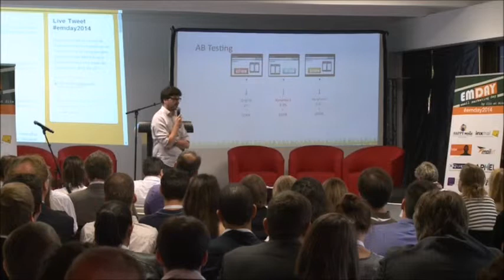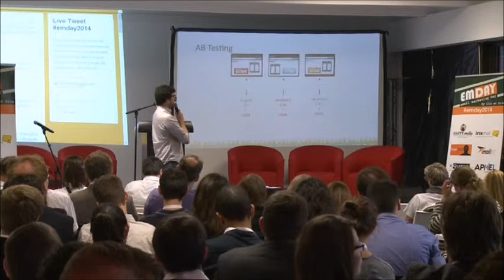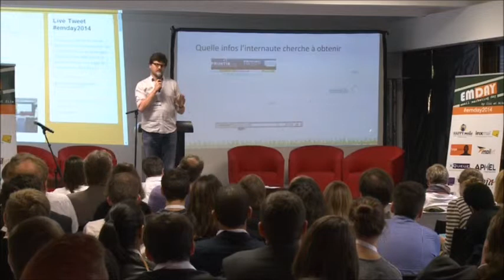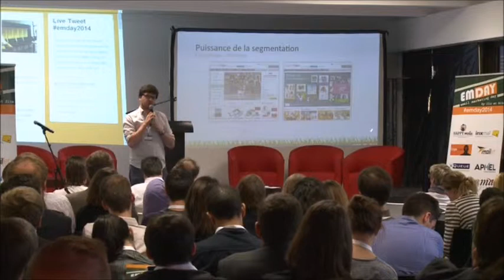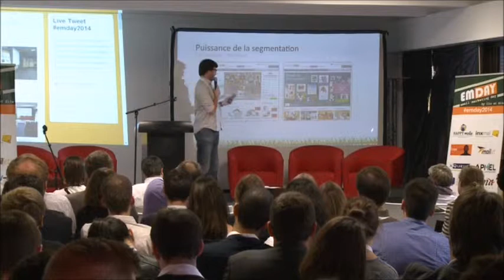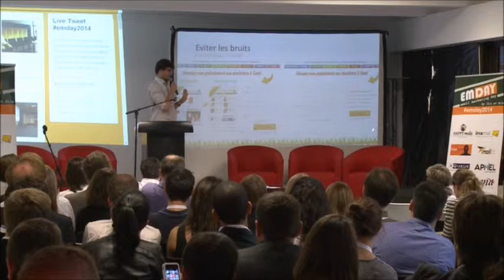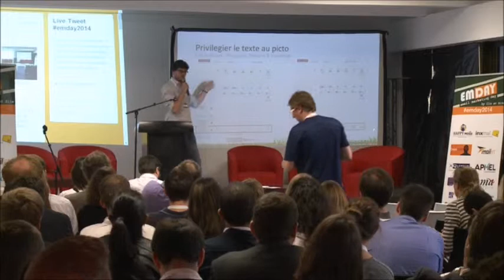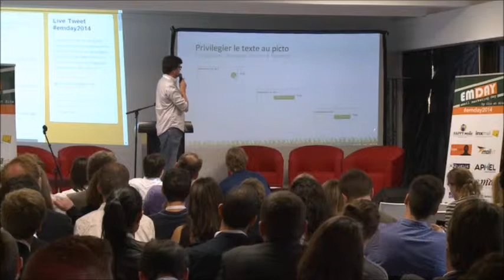EMDay 2014 : Comment optimiser la conversion de ses opérations au CPL ? Remy Aubert de AB Tasty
Landing pages : comment optimiser la conversion de ses opérations au CPL animé par Remy Aubert le fondateur de AB Tasty